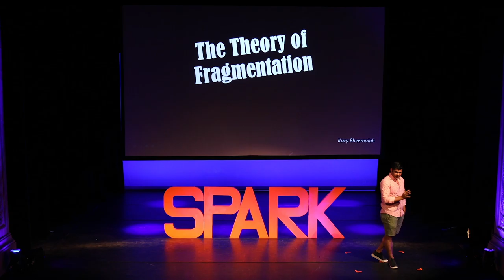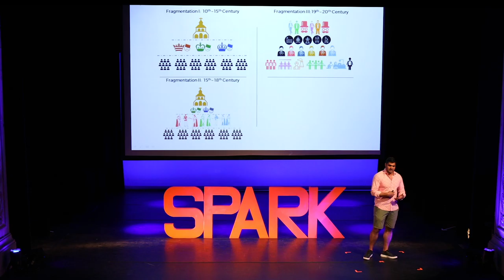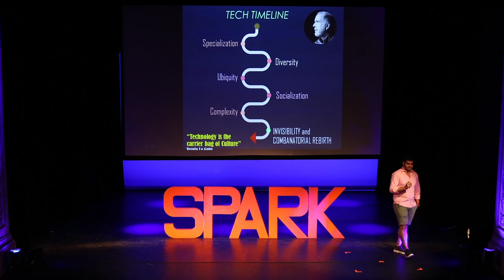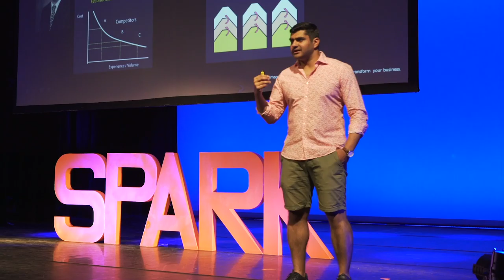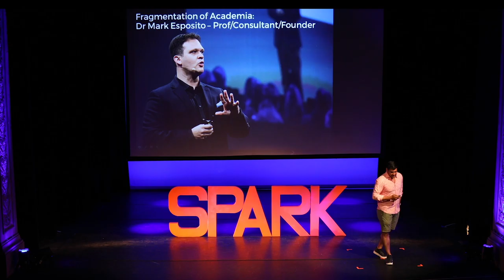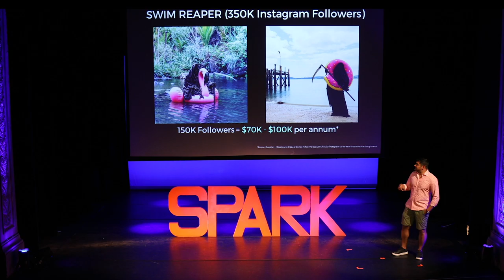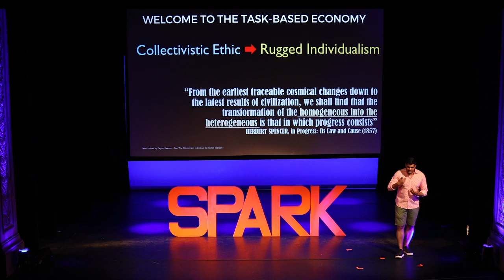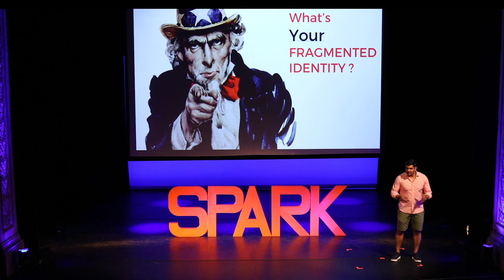The Theory of Fragmentation | Kary Bheemaiah | Spark the Change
A tech fan, news addict and data hound, Kary have had a varied career, as a marine engineer, a legionnaire in the French Legion, and currently as a researcher, lecturer, author & consultant. He had the opportunity to present his thoughts on capitalism at 2 TEDx events in France, and this year he will share his thoughts about the fragmentation of society through technology and how society is evolving as more and more technology are coming into it.

This talk was given at a Spark the Change Paris event. An event organized by Wemanity.